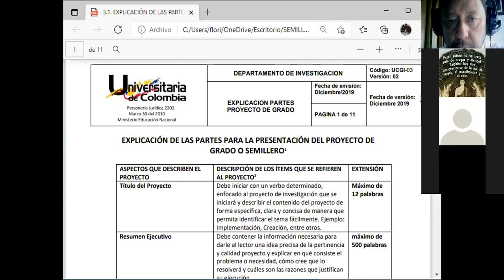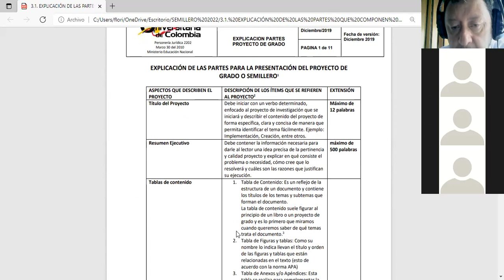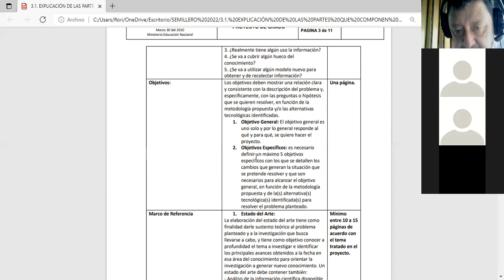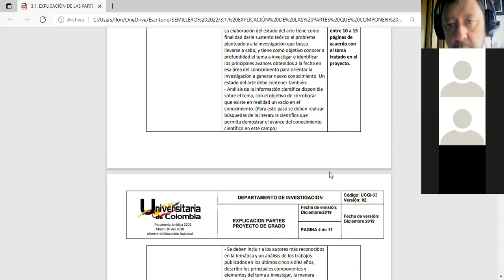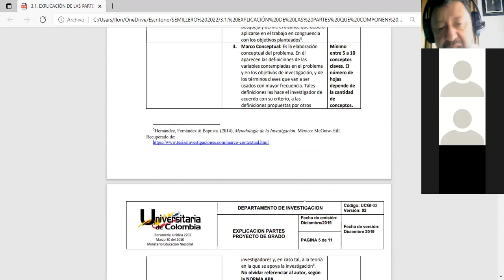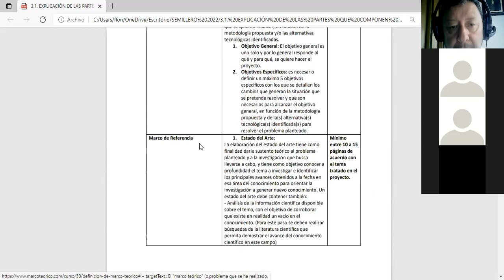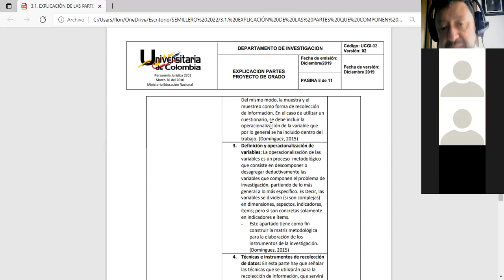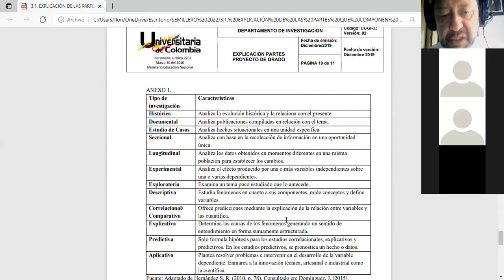Video SEMILLERO AS II 24 DE ENERO 2022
Instalación del grupo de semillero aprendizaje significativo - importancia de estar al día en aspectos académicos y economicos , paz y salvo con la universidad.